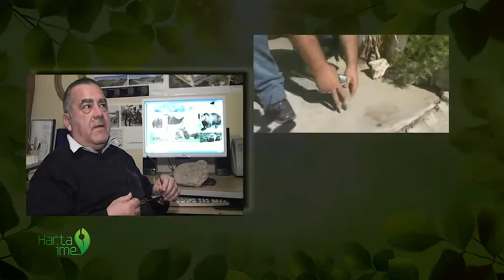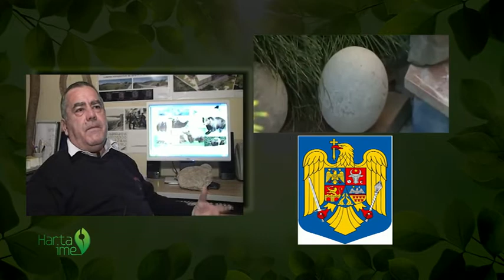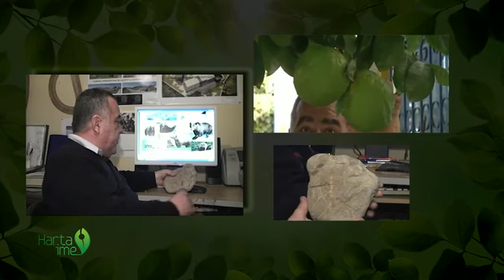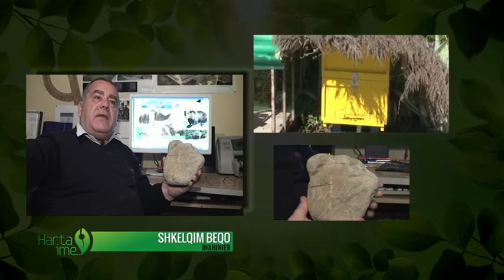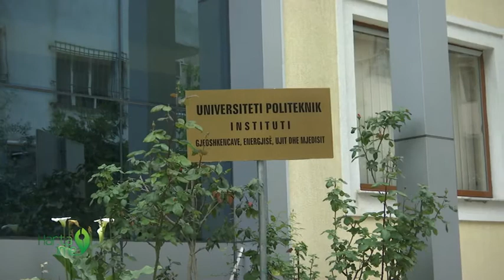Agon Channel - Harta Ime - P 33 - 1